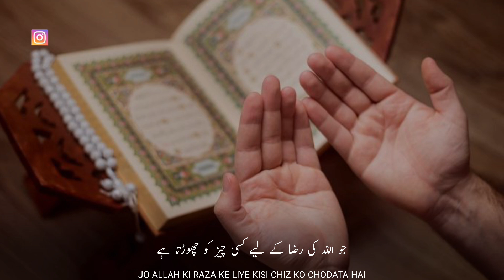Beautiful Islamic WhatsApp Status | Allah Ki Pasand Hai | Success In Religion | Tariq Jameel